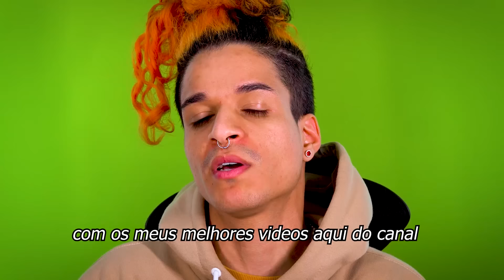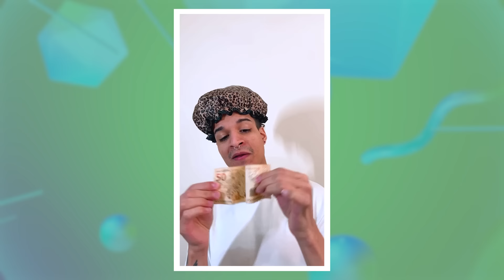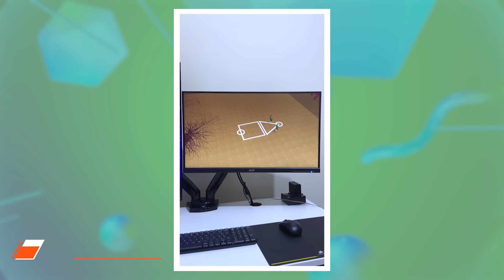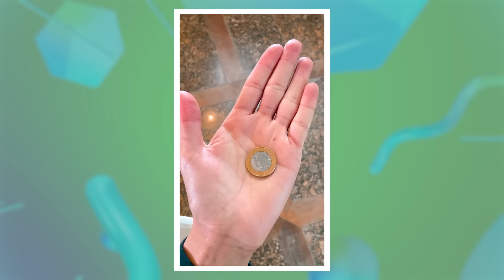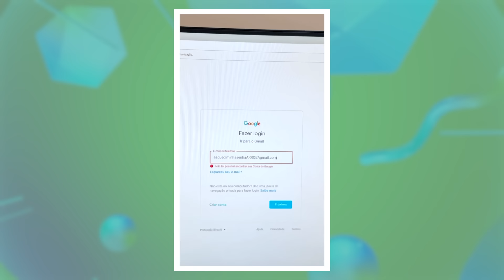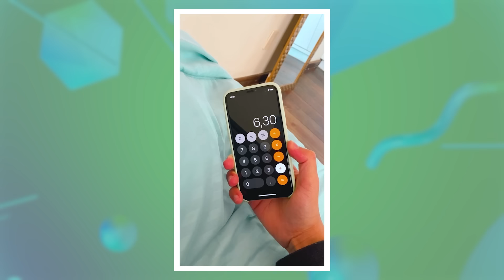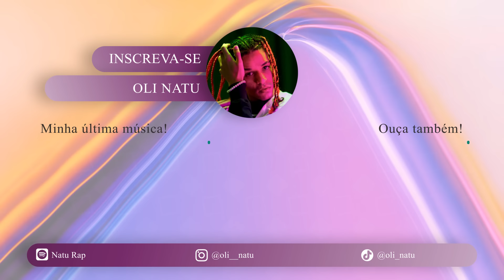Melhores Vídeos de (@oli_natu) - Tente Não Rir - Compilado #5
Os melhores Videos de Oli Natu!

Código Kwai para ganhar R$12 💰